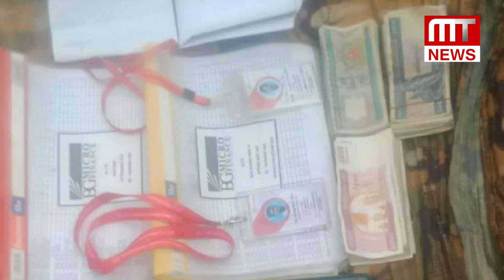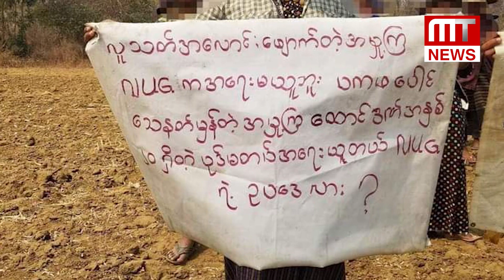MT News သတင်းဌာနရဲ့ တစ်နေ့တာအတွင်းထူးခြားသတင်း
MT News သတင်းဌာနရဲ့ တစ်နေ့တာအတွင်း
ထူးခြားသတင်း

၆. ၃. ၂၀၂၃
တင်ဆက်/တည်းဖြတ် ပီယ

ဒီနေ့အတွက် MT News သတင်းဌာနရဲ့ ၂၄ နာရီ သတင်းအစီစဉ်မှာ တင်ဆက်ပေးမယ့် သတင်းတွေကတော့

◾ ရန်ကုန်မြို့လယ် ဗိုလ်ချုပ်အောင်ဆန်းစျေးက Rose Jewellery လက်ဝတ်ရတနာဆိုင် ဖောက်ထွင်းခံရပြီး တန်ဖိုးကြီးပစ္စည်းတွေ ခိုးယူခံလိုက်ရတဲ့ သတင်း

◾အမေရိကန်ရဲ့ ငွေကြေးထောက်ပံ့မှုနဲ့ လည်ပတ်နေတဲ့ Pact Myanmar နဲ့ BG Microfinace နှစ်ခုက ဝန်ထမ်းများတွေကို NUG ဩဇာခံ PDF က စစ်ဆေးပြီး ဖုန်းနဲ့ ငွေ သိန်း ၅၀ ကျော် သိမ်းဆည်းတဲ့ သတင်း

◾အမြန်လမ်းက ခရီးသည်တင်ယာဥ်တစ်စီးပေါ် ကလေးမီးဖွားခဲ့ပြီး  မိခင်ရော ကလေးပါ ကျန်းမာတယ် ဆိုတဲ့ သတင်း

◾စစ်ကိုင်းတံတားပေါ်ကနေ သံဃာတစ်ပါး ခုန်ချသွားခဲ့ပြီး မတွေ့ရသေးတာမို့ ရှာဖွေကယ်ဆယ်ရေး လုပ်ငန်းတွေ ဆက်လုပ်နေတဲ့ သတင်း

◾လှိုင်သာယာမှာ အမျိုးသမီးတစ်ယောက်ဆီက လက်ကိုင်ဖုန်းလုပြီး ခေါင်းကိုပါ ဓားနဲ့ ခြစ်ပြေးသွားတဲ့ သတင်းနဲ့

◾CDM ကျောင်းဆရာမ ၈ ယောက်က ဒူးထောက်တောင်းပန်နေတာကို NUG ဩဇာခံ ဆားတောင်ကြီး ပကဖခေါင်းဆောင်က ရိုက်နှက်ဖမ်းဆီးသွားတာမို့ အရေးယူပေးဖို့ NUG ကို တိုင်ကြားထားတဲ့အကြောင်း သတင်းတို့ကို တင်ဆက်ပေးသွားမှာဖြစ်ပြီး